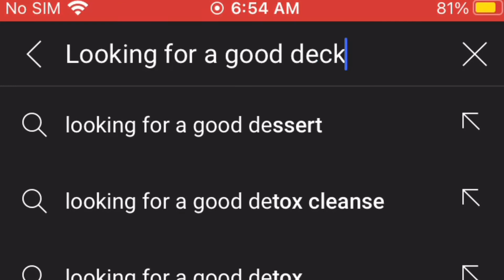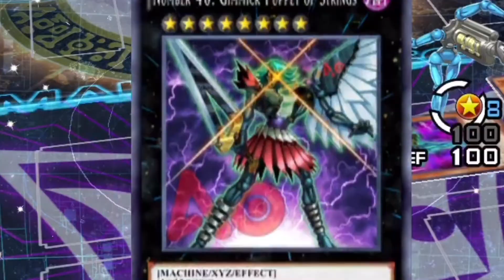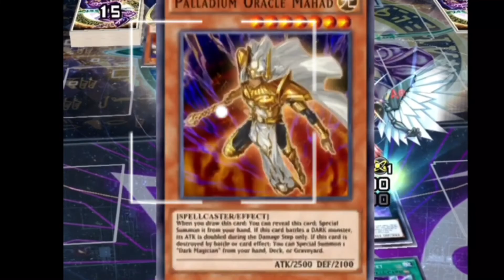Gimmick Puppets Suck?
Make sure to like for more memes! videos credited below so go check them out!

🌊Thank you for watching, If you would like please consider liking the video and help me grow bigger so I can have more motivation  to upload and make sure to subscribe you can find my socials bellow🌊